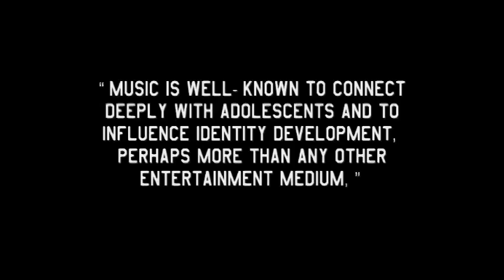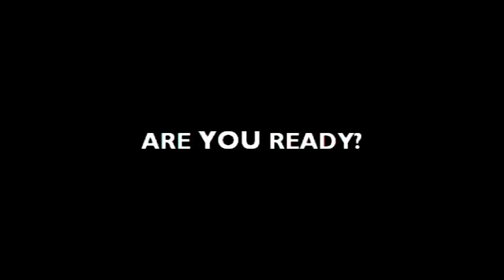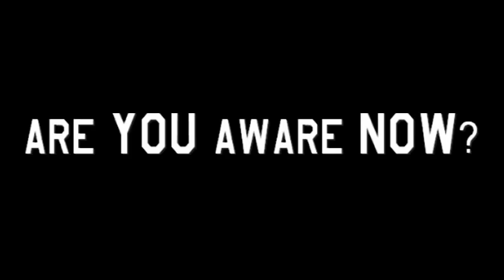Official: The Petition Trailer